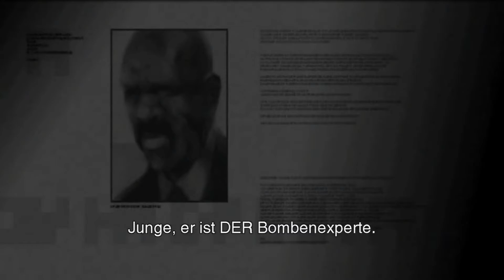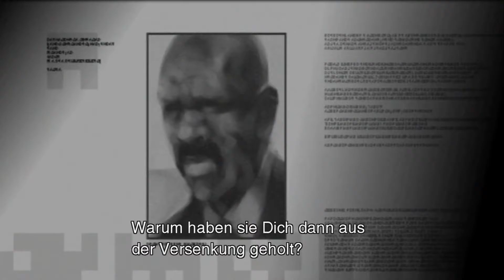METAL GEAR SOLID 2 [HD+] #07 - Der Bombenexperte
Hallo und Willkommen zu diesem METAL GEAR SOLID 2 Lets Play.

Upload immer am Dienstag, Donnerstag, Samstag um 17:15 Uhr.

Titel: Metal Gear Solid 2
Genre: Schleich-Action
Entwickler: Hideo Kojima
Publisher: Konami